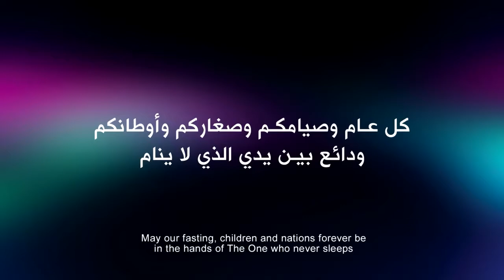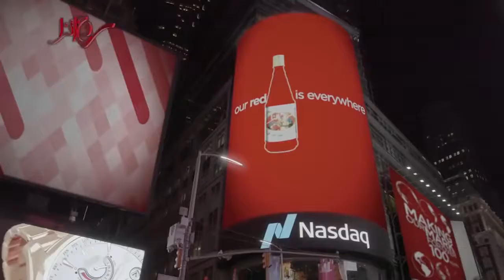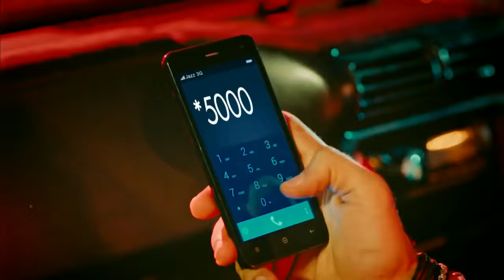Donald trump As actor; 9 Emotional Ramadan Ads- Actor: 3 prime minister of America, Russia & Japan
1- Zain Telecommunication
2- Pepsi Liter Of Light
3- Big Bazaar celebrates
4- Mezan
5- Soya Supreme
6- Rooh Afza
7- Rafhan
8- Jazz Ramzan
9- Surf Excel - Ek Neki Rozana